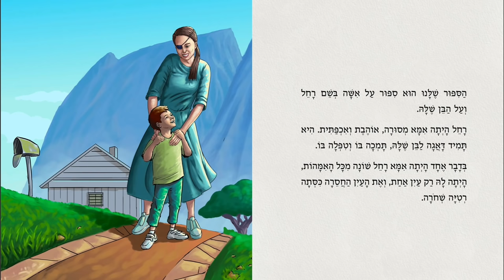הסר כעס מליבך | הרב רונן שאולוב בשיעור לעצבנים במיוחד !! רמת גן 7-7-2021